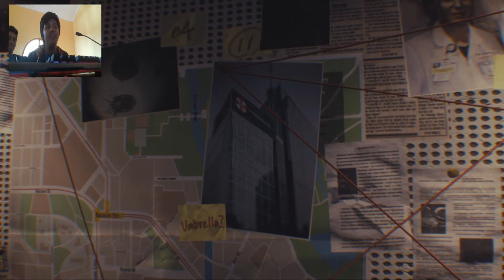Resident Evil 3 Remake Part 1 Mati Konyol Gameplay Indonesia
Resident Evil 3 is a survival horror game developed and published by Capcom. It is a remake of Resident Evil 3: Nemesis (1999) and follows Jill Valentine and Carlos Oliveira as they attempt to survive a zombie apocalypse while hunted by the intelligent bioweapon Nemesis. It was released on Microsoft Windows, PlayStation 4, and Xbox One on April 3, 2020. It has an online multiplayer mode, Resident Evil: Resistance. The game received generally favorable reviews from critics, with its graphics, presentation, and gameplay receiving commendation. Some criticism was directed towards the game's length, pace, and absence of certain elements from the original game.

Gameplay:
Resident Evil 3 is a remake of Resident Evil 3: Nemesis, a survival horror video game released for PlayStation in 1999. Unlike the original, which uses tank controls and fixed camera angles, the remake features third-person shooter gameplay similar to the 2019 Resident Evil 2 remake. It includes an online multiplayer mode, Resident Evil: Resistance, which puts a team of four players against a "mastermind" who can create traps, enemies, and other hazards. The beginning of Resident Evil 3 however, has players briefly controlling Jill in a first person perspective, in a dream and then in her apartment, engaging with the environment around her much like the characters you assume the role of in Resident Evil 7: Biohazard.

Kita Akan Bertemu Lagi Di Video Selanjutnya
Sampai Jumpa Jadilah Sectioners
ARS PRODUCTION 2020